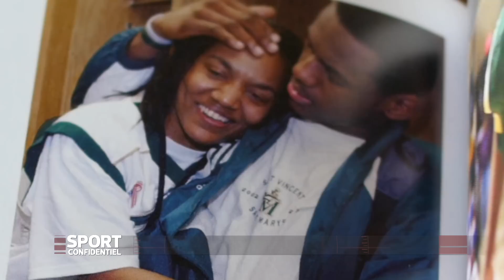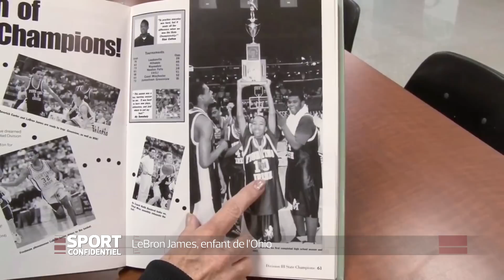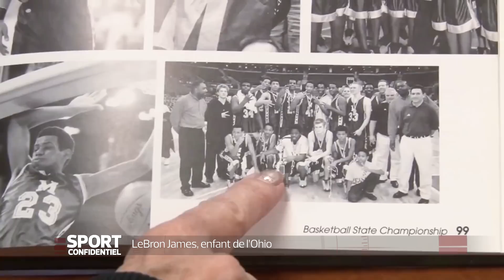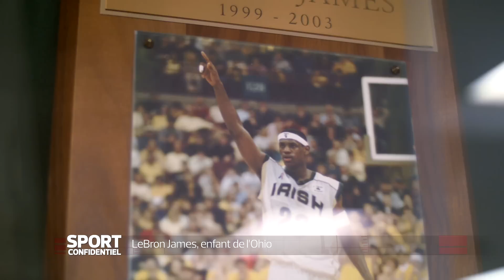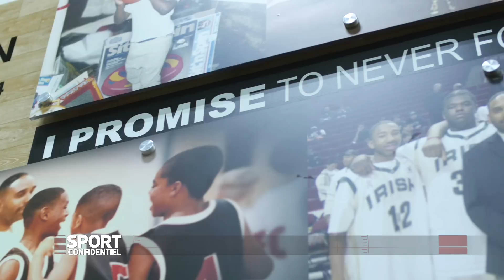Lebron James, enfant de l'Ohio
Reportage diffusé dans le magazine Sport Confidentiel sur L' Équipe 21.

Images : Gaëlle Schwaller
Réalisation : Romain Poujaud
Montage : Xavier Martin